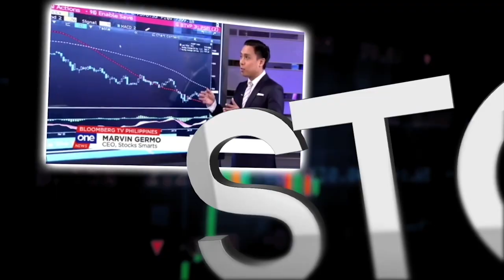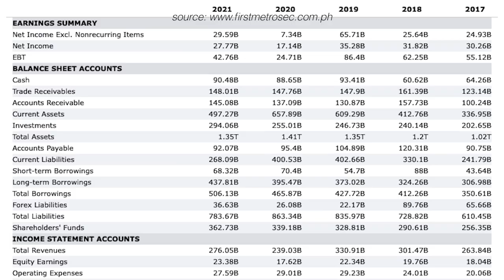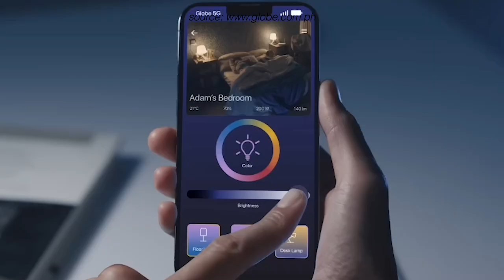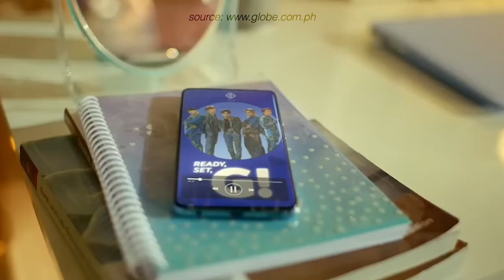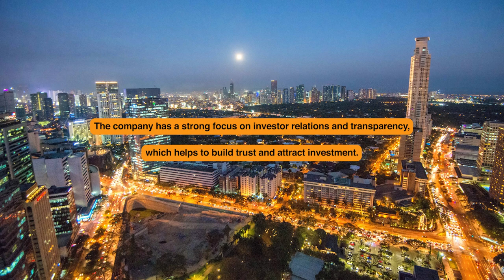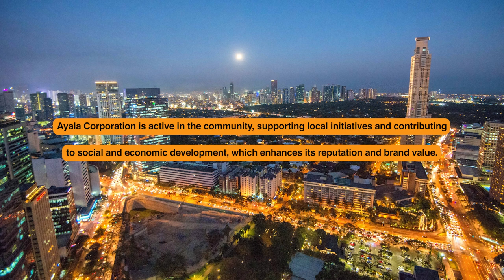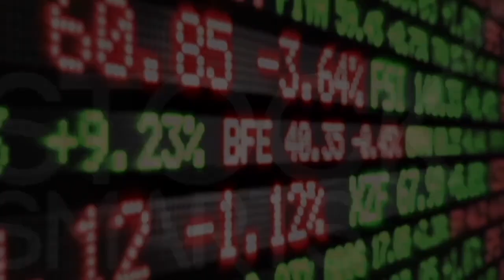What Makes Ayala Corporation a Good Company?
In this video, let's talk about the 10 things that make Ayala Corporation a good company.

Investment Courses

Code: marvingermo

28 A Roxas Chua Circle Pacific Village, Muntinlupa City, Metro Manila, Philippines

VERY IMPORTANT

Strong financial performance: Ayala Corporation has a strong track record of financial performance, with a consistent revenue growth and high profitability margins.
Diversified portfolio: The company has a diversified portfolio of businesses, including real estate, banking, healthcare, and renewable energy, reducing the risk associated with relying on a single industry.
Established brand reputation: Ayala Corporation is a well-established brand with a long history of providing quality products and services, which gives it a competitive advantage.
Strong leadership: Ayala Corporation is led by experienced and competent executives who have a proven track record of success.